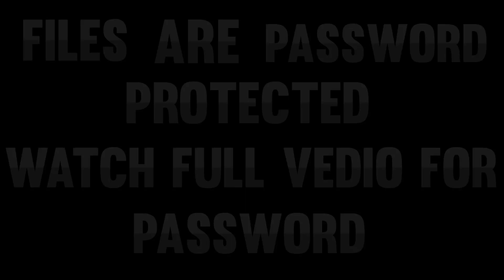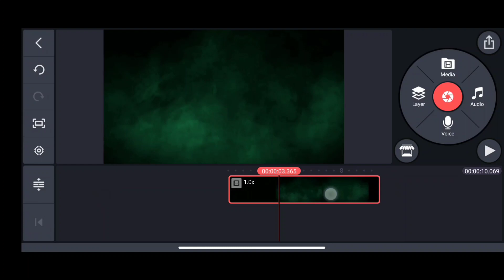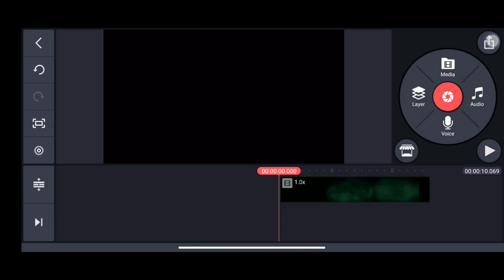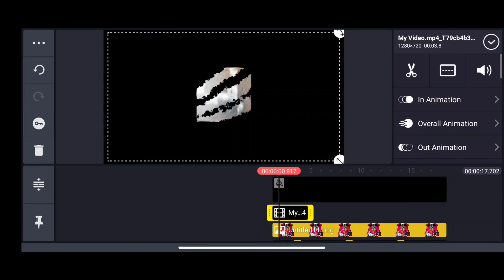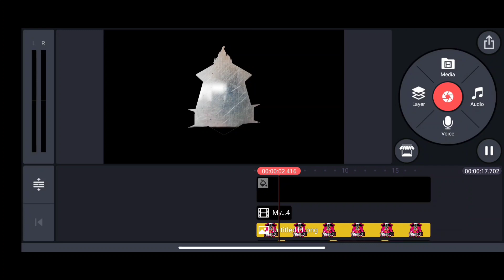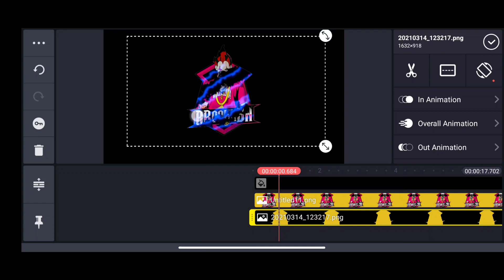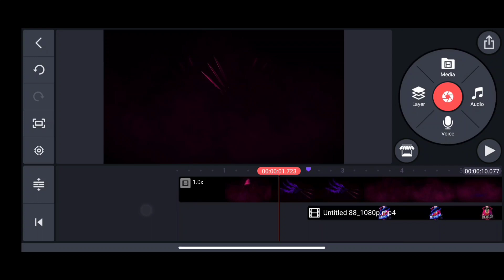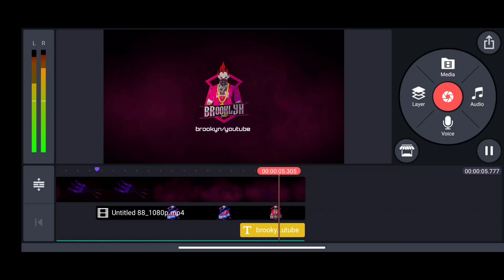HOW TO MAKE PROFESSIONAL INTRO LIKE AVENGER GAMING🔥❤ROAD TO 6K🥺🥺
Hai friends

👉Freefire name :BROOKLYN々PRO

👉Guild name :FINAL々FREEDOM

👉If you are the owner or the developer of this game or video and want me to add credit or remove this video please contact me on email, i will respond within 24 hrs or less.There is never need to strike a video down when you can get it removed on the same day and keep the channel and happy❤️.